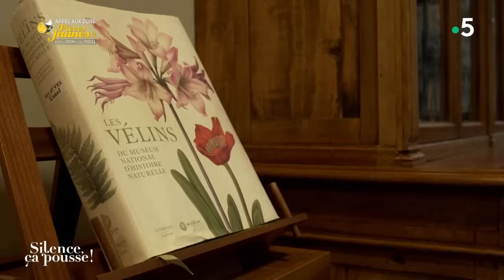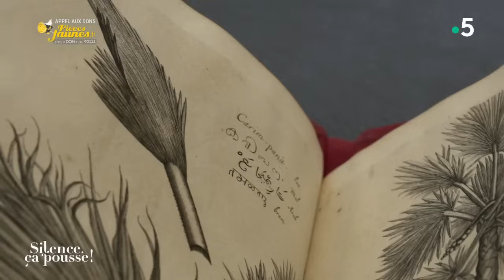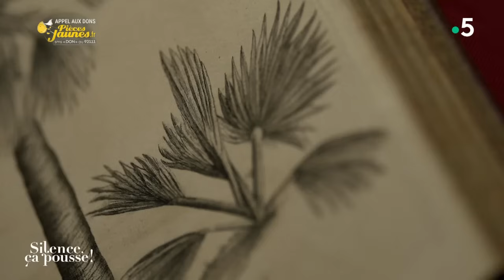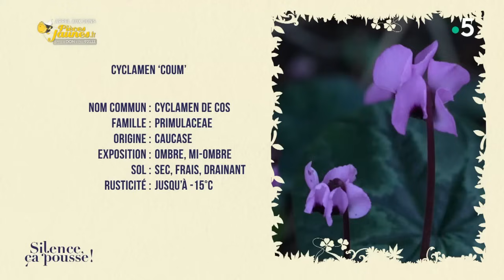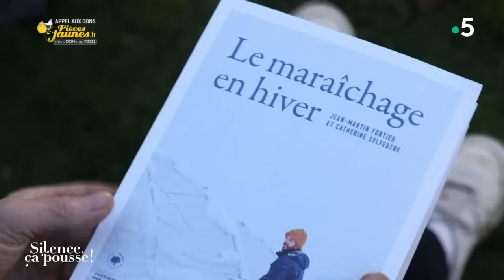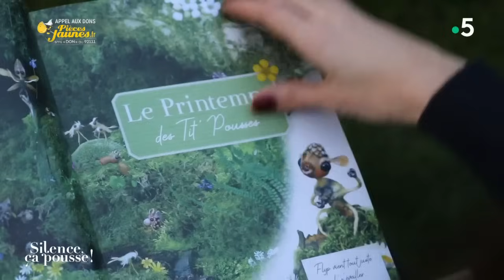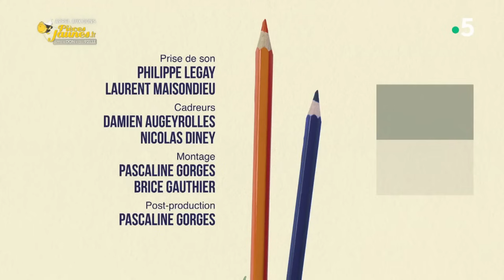Replay Silence, ça pousse ! 3 février 2024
RENCONTRE : Marc Jeanson
Responsable de l’herbier du Museum d’histoire Naturelle,  botaniste passionné,  Marc Jeanson nous parle de ses influences et de la pertinence de sa profession.
DECOUVERTE : Le bois des bouchots.
Bouchot c’est le nom des pieux de bois sur lesquels sont élevées les moules du même nom. De la forêt à l’océan nous ferons le parcours de ces troncs.
VISITE DE JARDIN  : Le Château du Rivau
Près de Chinon, les Jardins du château du Rivau proposent une promenade lumineuse mêlant histoire, Art contemporain, et féerie sous des pluies de fleurs.
PAS DE PANIQUE : Chez Patrick
Devant la terrasse, le jardin a disparu sous la verdure, comment redonner un peu de lisibilité et apporter de la couleur.